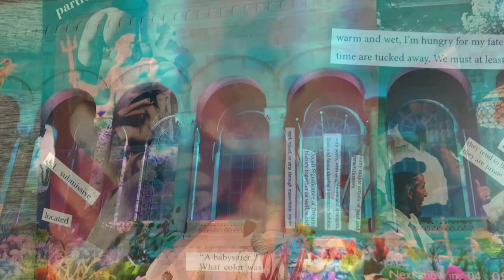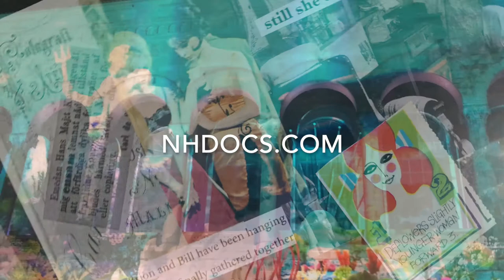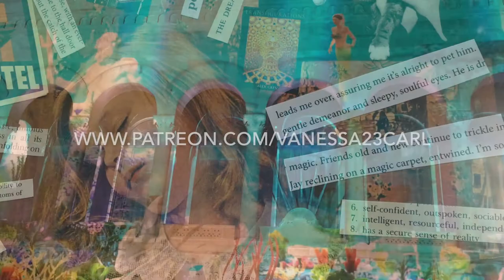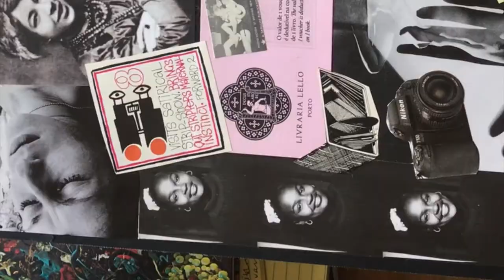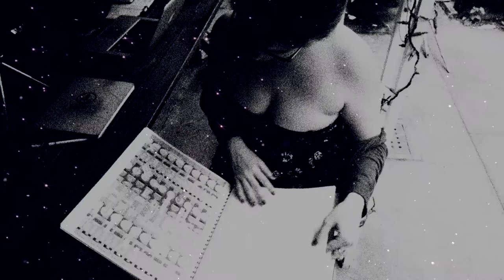RU102: MOLLY CASTELLOE - VAMIK'S ROOM PREMIERE AT NEW HAVEN DOCUMENTARY FILM FESTIVAL AUGUST 22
Rendering Unconscious welcomes Dr. Molly Castelloe to the podcast!

Molly Castelloe, Ph.D, is a writer and videographer. She studied theatre and psychoanalysis at New York University and has published in international journals on psychoanalysis and group dynamics. For her film Vamik's Room, she garnered the Gradiva Award, which recognizes artistic excellence in psychoanalysis and psychotherapy. Molly is also an analytic candidate at the National Psychological Association for Psychoanalysis in Greenwich Village, New York City.

This episode is also available at YouTube:

Vamik's Room is premiering at the New Haven Documentary Film Festival this weekend! Saturday, August 22

Listen to Rendering Unconscious interview with Vamik Volkan. RU83

Rendering Unconscious Podcast is hosted by Dr. Vanessa Sinclair, who interviews psychoanalysts, psychologists, scholars, creative arts therapists, writers, poets, philosophers, artists & other intellectuals about their process, world events, the current state of mental health care, politics, culture, the arts & more.

Rendering Unconscious is also a book and e-book! Rendering Unconscious: Psychoanalytic Perspectives, Politics and Poetry (Trapart Books, 2019)

Vanessa Sinclair, Psy.D. is a psychoanalyst based Stockholm, who sees clients internationally, specializing in offering quality psychoanalytic treatment remotely and online. Her books include Switching Mirrors (2016), The Fenris Wolf vol 9 (2017) co-edited with Carl Abrahamsson, On Psychoanalysis and Violence: Contemporary Lacanian Perspectives (2018) co-edited with Manya Steinkoler, and Scansion in Psychoanalysis and Art: the Cut in Creation forthcoming from Routledge 2020. Dr. Sinclair is a founding member of Das Unbehagen: A Free Association for Psychoanalysis.

The track at the end of the episode is “Hunter's Moon”. Words by Vanessa Sinclair. Music and film by Carl Abrahamsson.

Portrait of Dr. Molly Castelloe